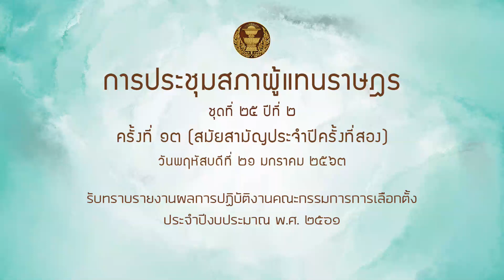สส พรเทพ วิสุทธิ์วัฒนศักดิ์ รับทราบรายงาน กกต 21มค64